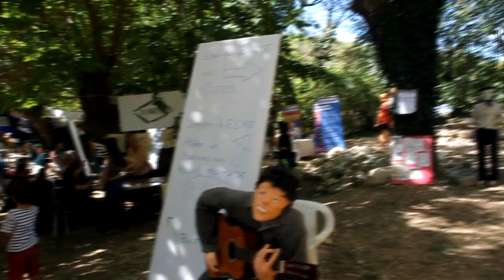ALTERNATIBA Montpellier cathy vélocité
Velocité est une association qui milite pour le développement du vélo en ville auprès des habitants ou des pouvoirs publics, avec une meilleur cohabitation piéton vélo voiture.
Cela fait sens avec alternatiba : changer notre système de penser, changer nos gestes changer dans notre quotidien, les alternatives existent.  On propose une Vélorution, pour être en masse, rependre la rue et l’espace public qui sont accaparés par les voitures de manière festive et joyeuse.